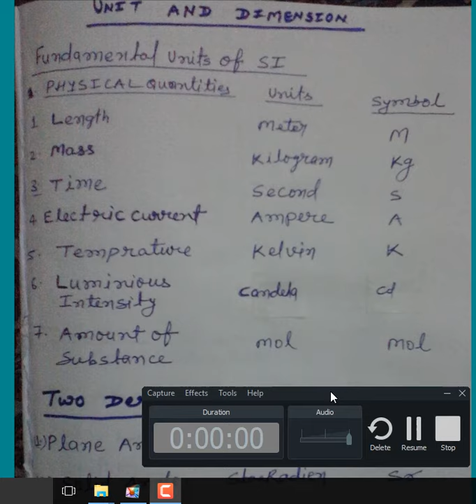PHYSICS PART-1 UNIT AND DIMENSION FOR CLASS-11 ,ALP&TECH ,AIR FORCE ,NAVEY BIHAR POLYTECHNIC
PHYSICS PART-1 (UNIT&DIMENSION)  FOR 10+2, BIHAR POLYTECHNIC , AIR FORCE,NAVY , ALP&TECH